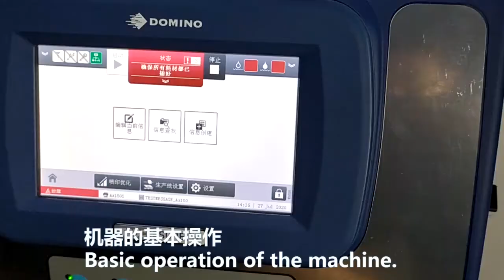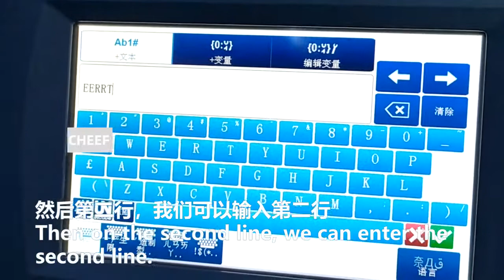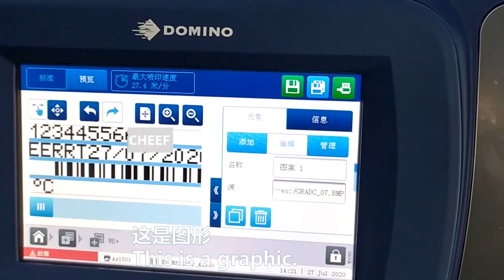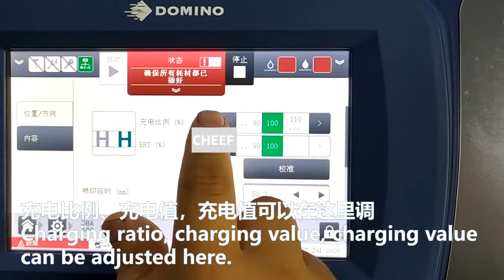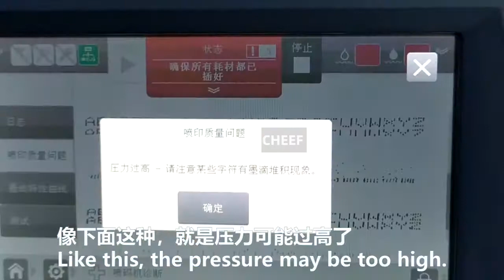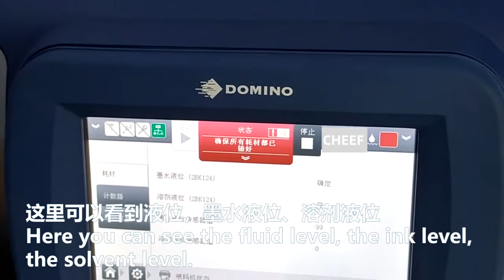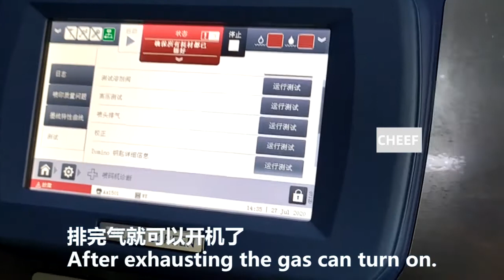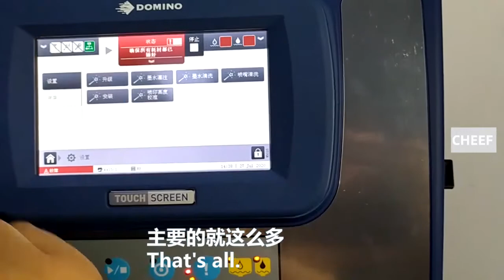Do you know the basic operation of Domino AX150 machine？